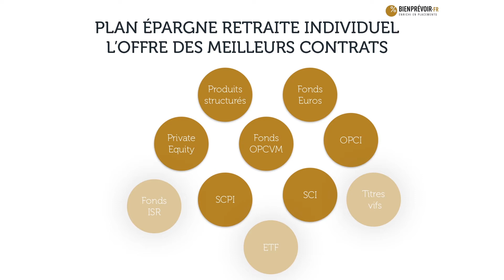PLAN EPARGNE RETRAITE : les opportunités qui expliquent le succès du PERin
Lire l'article "Plan Epargne Retraite, comment choisir son PERin ?"

Parlons Placements N°70 - Septembre 2020 - Partie 2

Cela faisait longtemps que l’on attendait une réforme de l’épargne retraite. La loi PACTE semble avoir réussi son pari. Avec plus de 200 000 contrats PER (Plan Épargne Retraite Individuel) et 1,5 Mds collectés entre octobre 2019 et juin 2020, le succès est enfin au rendez-vous.

Découvrez l'analyse de Vincent CUDKOWICZ, co-fondateur, Directeur Général, de bienprévoir.fr.